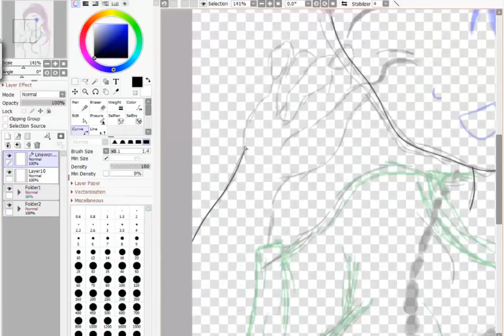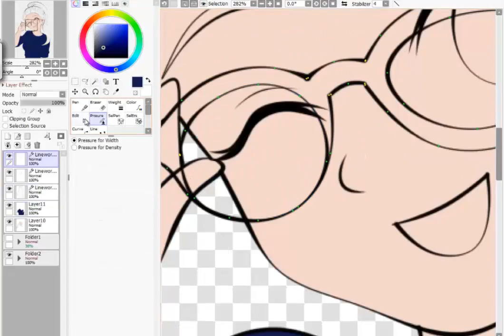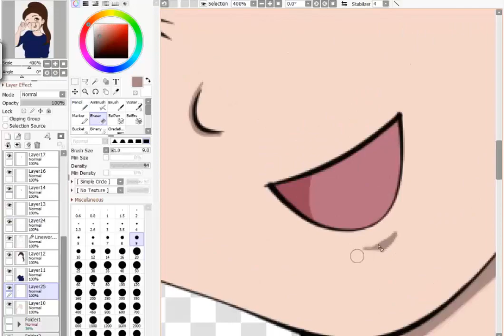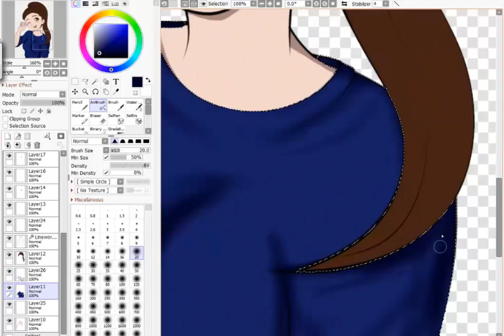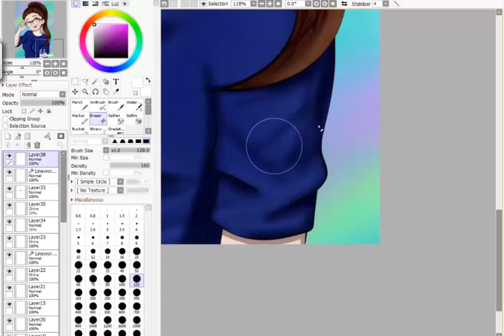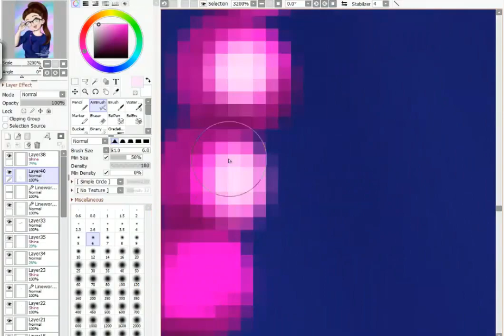|Un Pequeño Regalo para CristinaCais| SpeedPaint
Howdy chicos y chicas ¿Cómo se encuentran hoy?

En esta oportunidad para hacer una pequeña pausa del especial de Halloween y traer un SpeedPaint de una amiga mía ¡Espero que lo disfrutes!

Si desean comunicarse conmigo aquí les dejo mis redes

-Si desean y está en sus posibilidades hacer una donación

Que todos pasen un buen día, tarde o noche...